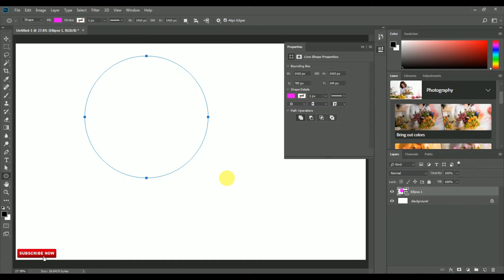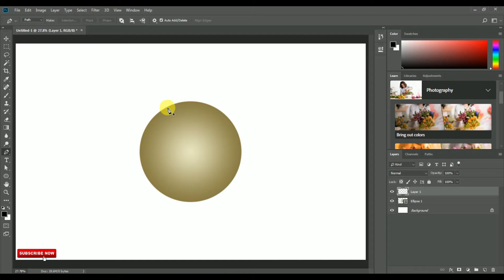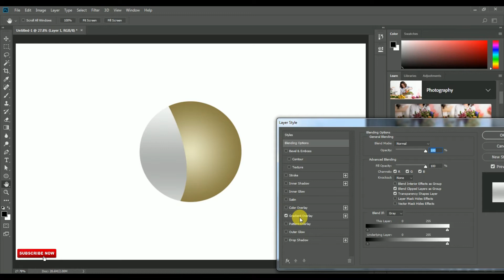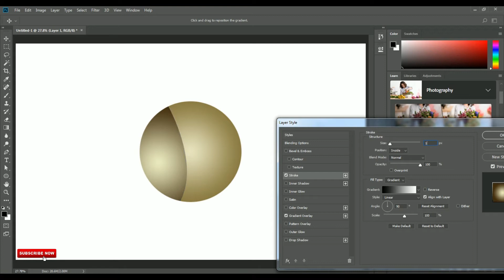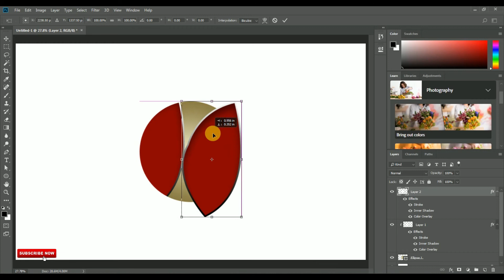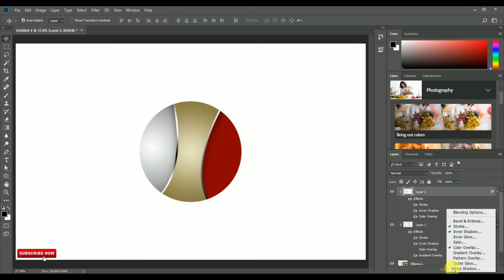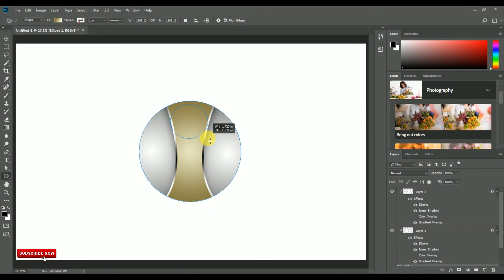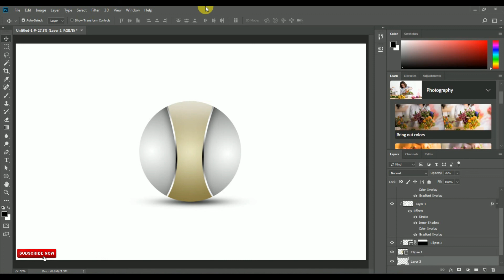Logo Design Photoshop || How To Create Logo Design || Asad Graphix Photoshop tutorial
Asad Graphix Photoshop tutorial

Hello friends !!
in this video tutorial we learn how to create 3d logo design in Photoshop CC 2018 tutorial,we make 3d logo design easy steps, everyone can make logo in Photoshop with easily.

1) how to create 3d logo design in Photoshop tutorial

2) how to make 3d logo design in Photoshop

3) how to create design in Photoshop

4) how to create 3d design in Photoshop CC 2018

5) how to design 3d logo design in Photoshop

And if you have any query about this tutorial then you can ask me in
comment box